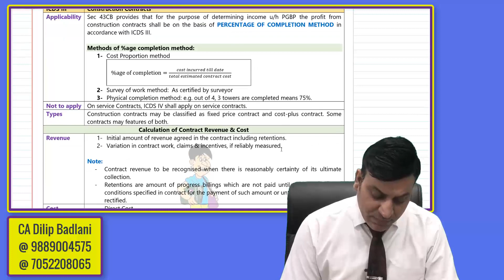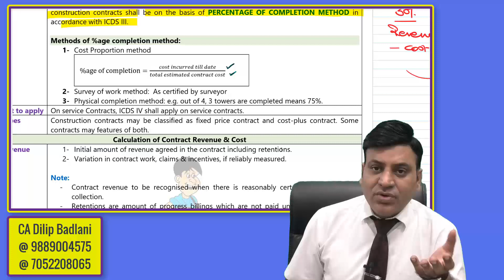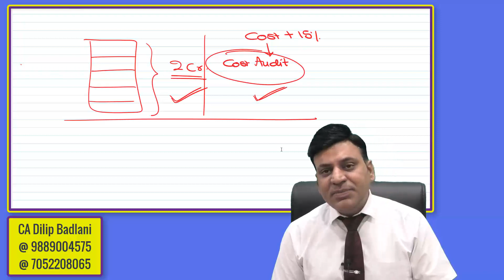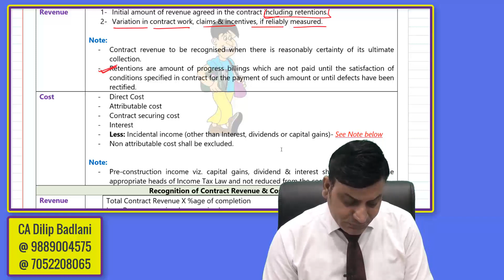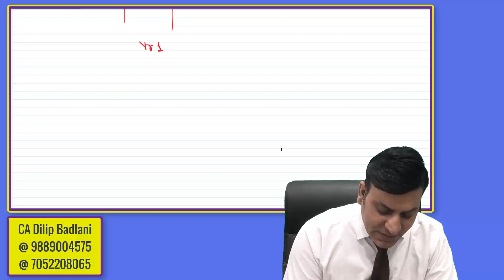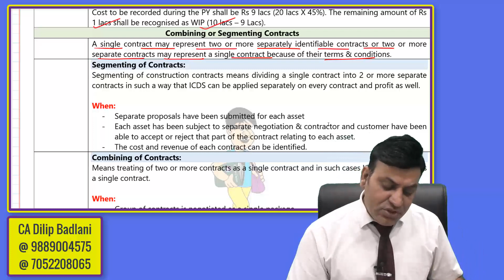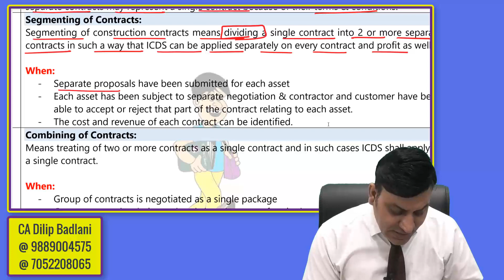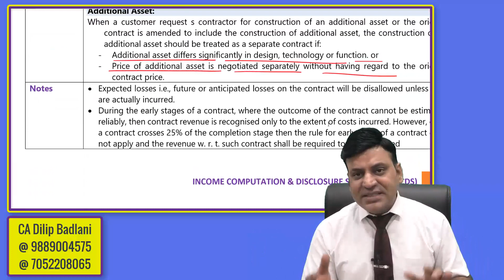Income Tax: ICDS 3: Construction Contracts: Income Computation & Disclosure Standards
To Buy DVDs / Pen Drive contact at :
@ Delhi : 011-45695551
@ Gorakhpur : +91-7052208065